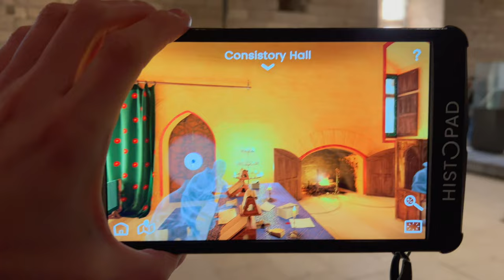The Insane City of Avignon | How to Travel Avignon France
It was my first time in Avignon France and I had a blast but I learned a few things you should know before booking your trip to Avignon.

Total number of views at time of upload: 818,826